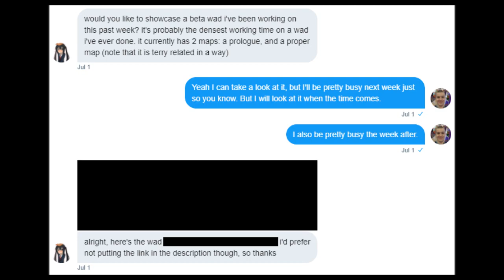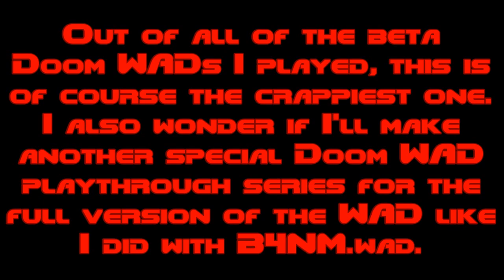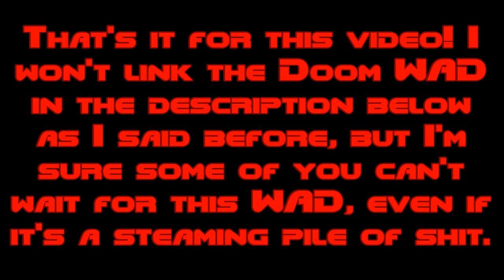Beta Doom WADs - bloodshedderswrath.wad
We got another beta Doom WAD to play today, and this one's from Nambona890! This WAD revolves around the Doomworld Forums moderator Bloodshedder. With a name like the one this one has, it seems it could be a pretty crappy one, and you would be right.